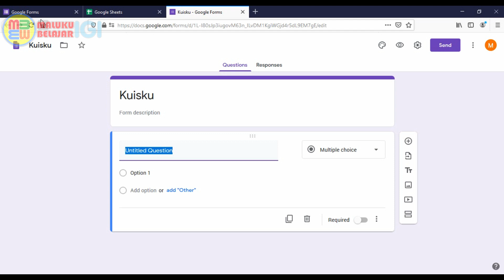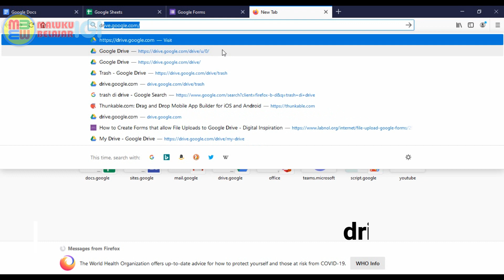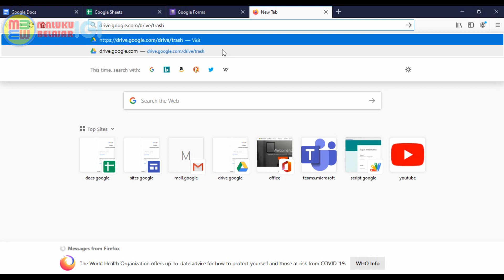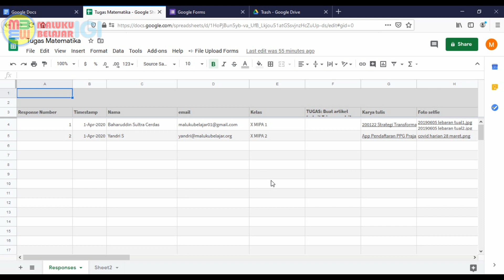Mengembalikan file yang terhapus di Google Drive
Jika Anda pernah tidak sengaja atau sengaja menghapus sebuah atau beberapa file di Drive, misal file doc, sheet, slide, atau form, dan ingin mendapatkannya kembali, maka Anda perlu menonton video ini.

Video ini memberikan salah satu cara cepat untuk mengembalikan file tersebut. Semoga bermanfaat, terima kasih..